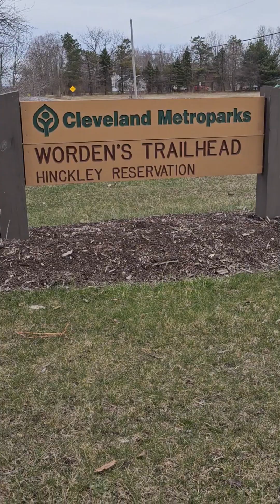Worden's Trailhead Hinckley Ohio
I am GypsyTee me and my dog Gypsy are Nomads we live in a van we create art, I am a picker thrifter crafter of trade, this is how we live to survive .
Duvvel Varter opre' mandi   Blessings
GypsyTee